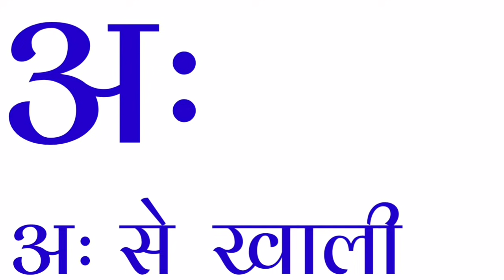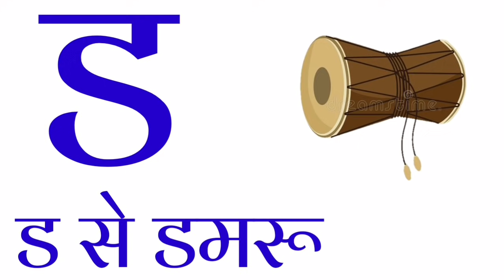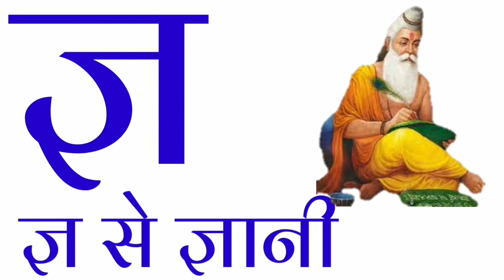अ से अनार आ से आम,हिन्दीवर्णमाला,क से कबुतर ख से खरगोश,अ आ इ ई उ ऊ, क ख ग घ, कखग, part361